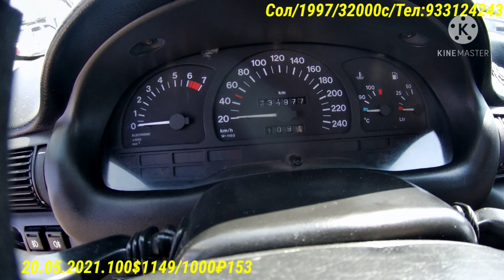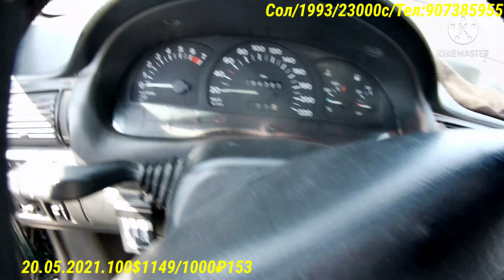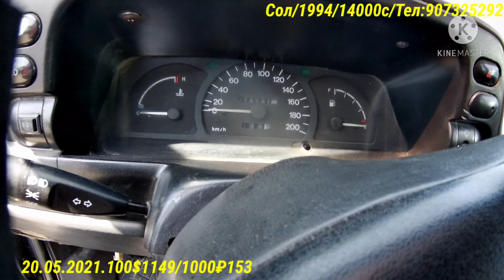Мошинбозори Кургонтеппа!! Опель седан!! Opel Astra !!Opel Караван !!Nexia Daewoo!! 20.05.2021.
Здравствуйте дорогие зрители вы на канале ///Эьлон Т.Ч, этому каналу Вы можете узнавать каждому недель цену автомобиля в Таджикистана и других пользователей на автомобиль прошу вас подписаться на канал и ждите будет постоянно новые видео/// Спасибо за внимание///